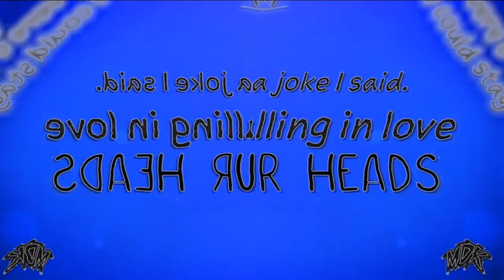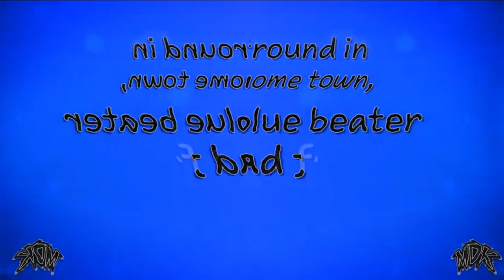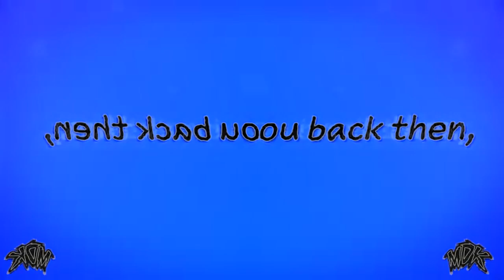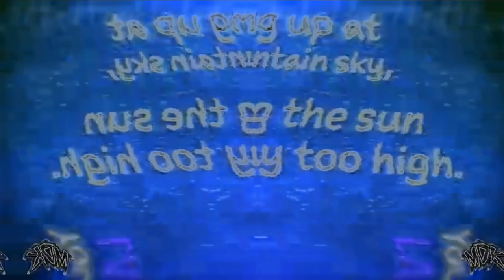MDK - The Only Way I Know in J-Major 115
How to make J-Major 115:

Mirror: Reflect Right

TV Simulator
Detail zoom: 4.0000
Aperture grill: 0.0000
Interlacing: 0.0000
Line sync: 0.8000
Vertical sync: 1.0000
Scan phasing: 0.0000
Phosphorescence: 0.0000
Static: 0.0000

HSL Adjust
Add to hue: 0.700
Saturation: 1.000
Luminance: 1.000

Gradient Map
0: R: 0; G: 0; B: 0; A: 0
1: R: 0; G: 0; B: 0; A: 0
2: R: 0; G: 0; B: 0; A: 255

Pitches:
-7
-4
-3
0
+3

Effect by Chocks Amryin